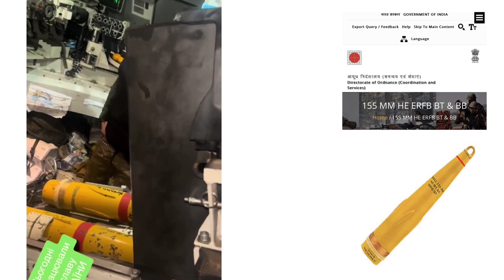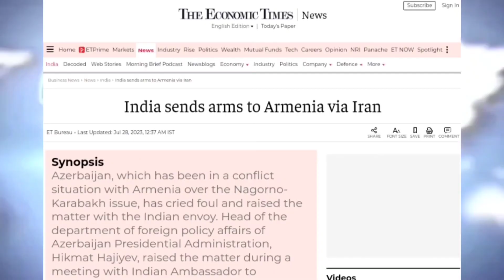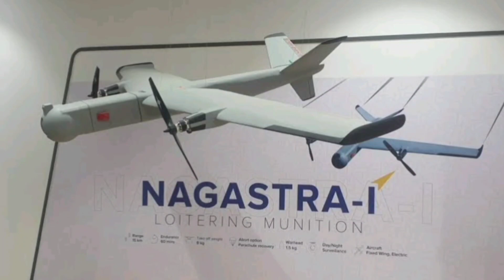भारत ने रूस से सस्ता तेल लिया और यूक्रेन को हाथियार बेचा। India made weapons in Ukraine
munitions India limited made artillery in Ukraine । impact on India Russia relations
India making money buying cheap oil from Russia and selling to Europe and making profit then India's state owned defence company munitions India limited made artillery video gone viral from Ukraine army, india never sells any weapons to Ukraine but uae and Armenia so if that video's artillery are made in India it's mean Armenia has been changed its maind and not trustworthy anymore for India and Russia.